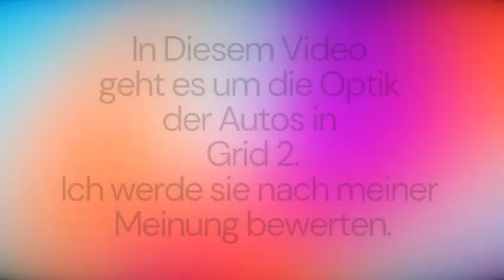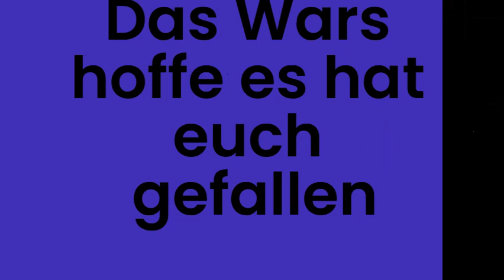Grid 2 Auto Bewertung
Insgesamte Kosten für die Autos im Spiel:
Stufe 1: 702,035€
Stufe 2: 726,795€
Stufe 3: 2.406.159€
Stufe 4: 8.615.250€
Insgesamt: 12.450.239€